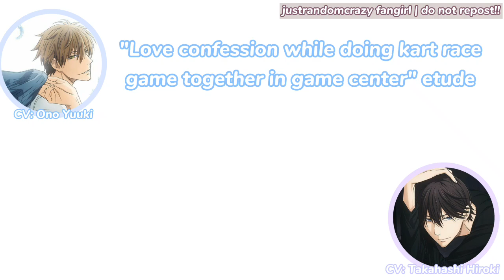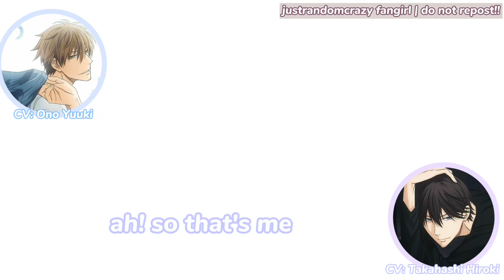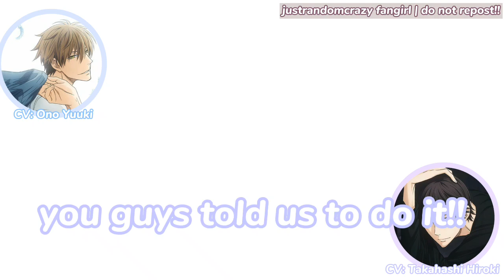[ENG] Saijou Takato and Azumaya Junta love confession..or is it really? ( ͡° ͜ʖ ͡°) (Dakaichi radio)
Saijou Takato     CV : Takahashi Hiroki
Azumaya Junta CV : Ono Yuuki

Dakaretai otoko 1-ni odosarete imasu radio

THE MOVIE IS CONFIRMED, OMG!!!